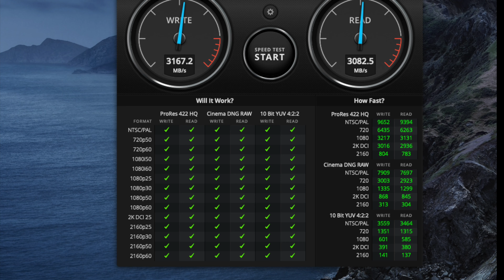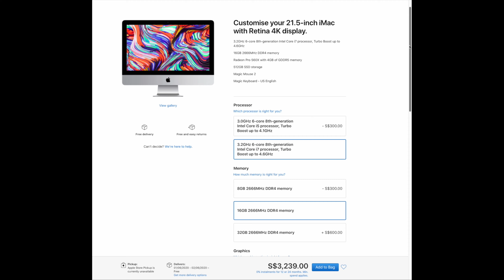Ryzentosh Build Catalina 2020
Hackintosh Hardware:

MSI B450I Gaming Plus AC (AMD® B450 Chipset)

NZXT H210 Black Computer Case

AMD Ryzen 5 3600 with Wraith Prism RGB CPU Cooler AM4

Adata xpg ddr4 8x2gb 16gb kit 3000mhz

Sapphire Nitro+ RX580 GDDR5 4GB

Corsair TX-M Series™ Semi Modular 80 Plus® Gold Certified PSU 750W

Samsung 970 EVO PLUS M.2 SSD NVMe V-Nand

Samsung 860 EVO SATA III 2.5" SSD Solid State Drive 500gb

Toshiba P300 1TB Desktop PC Internal Hard Drive 7200 RPM SATA 6Gb/s 64MB Cache 3

802.11AC BCM94360CS2 Airport WiFi 867Mbps WLAN Card Bluetooth 4.0+NGFF M.2 Adapter+Antennas (pending shipment)